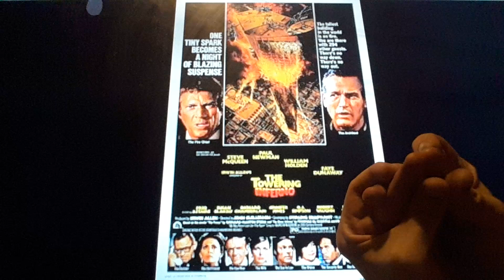Horacio the handsnake - The Towering Inferno